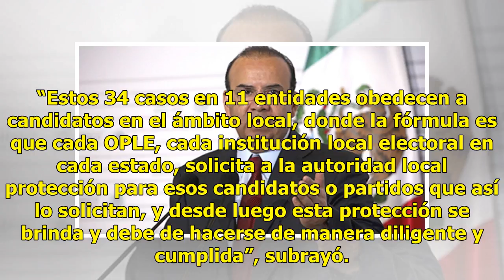Van 34 candidatos asesinados durante el actual proceso electoral, confirma Alfonso Navarrete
Ratio: 0 / 5 CIUDAD DE MÉXICO.-El secretario de Gobernación, Alfonso Navarrete Prida, informó que en lo que va del proceso electoral han sido asesinados 34 aspirantes a cargos de elección popular locales en 11 entidades. En conferencia de prensa, detalló que de las investigaciones que realizan las p...